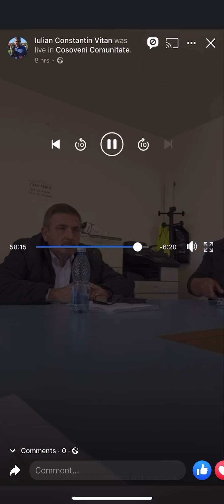Cosoveni islazul dispare din acte mai puțin cu 20 din 104